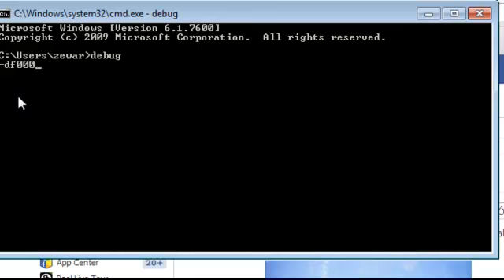چۆنیه‌تی زانینی ته‌مه‌نی كۆمپوته‌ره‌كه‌مان...